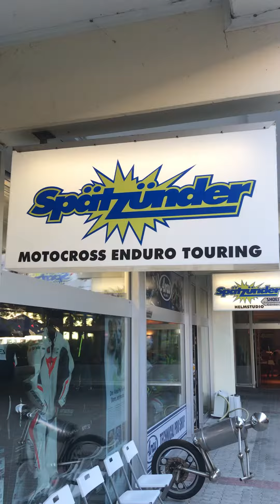HJC Rpha 11 Crutchlow Replica Monster Energy Helm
HJC Rpha 11 Crutchlow Replica Integral-Helm im Monster Energy MotoGP Dekor vom britischen MotoGP Piloten Cal Crutchlow, mehr Helm geht nicht.
Der Rpha 11 Crutchlow Replica Helm vom Rennfahrer Cal Crutchlow  im super coolen Monster Energy Dekor. Wer sich für Motorsport begeistern kann liegt mit diesem Helm genau richtig. Cal Cruthlow fährt seit 2011 im MotoGP Fahrerfeld. Der Brite Cal Crutchlow fährt bei LCR Honda, 2018 feierte drei Podestplätze mit dem super Sieg in Südamerika beim Argentinien GP. Jetzt ist Cal Crutchlow mit seinem neuen Helm dem Rpha11 Crutchlow Replica ein Mitglied der Familie von HJC. Crutchlow sagt, er freut sich auf die Zusammenarbeit mit HJC und obwohl HJC so ein großes Unternehmen findet er es super wie er bei der Weiterentwicklung mit wirken darf und wieviel Gehör man ihm schenkt.